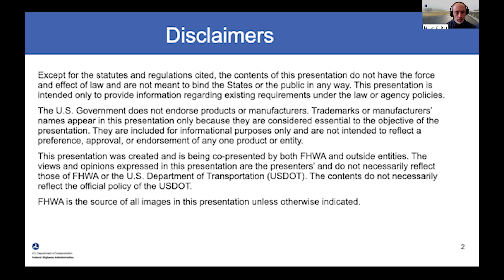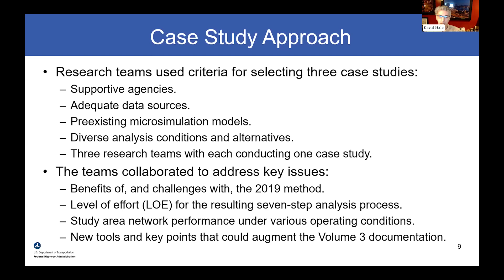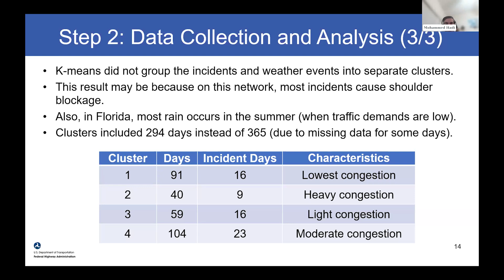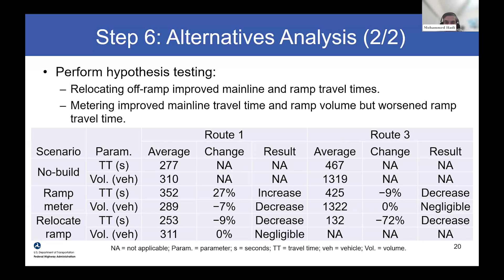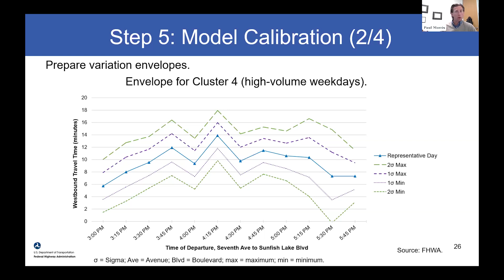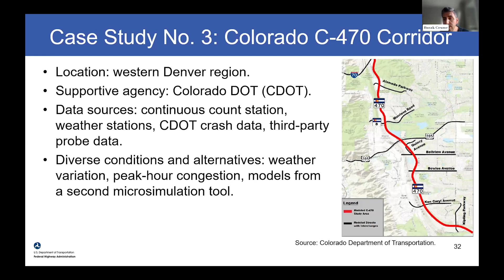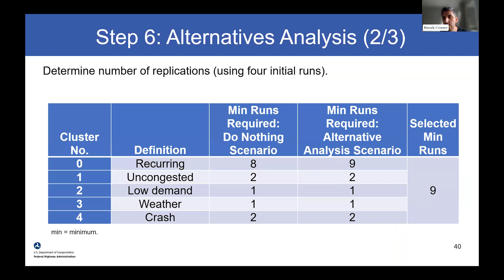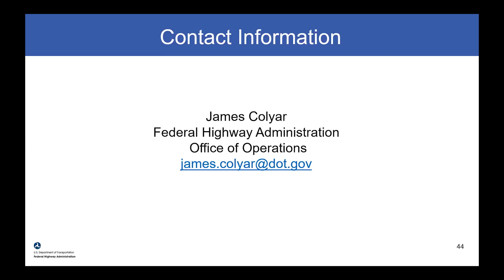Traffic Analysis Toolbox Volume 3 Update Proof-of-Concept Case Studies Webinar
Summary:

Emerging data sources and collection technologies have led to advancements in traffic analysis, modeling, and simulation. Accordingly, FHWA published the 2019 update to the Traffic Analysis Toolbox (TAT) Volume 3 microsimulation compendium originally published in 2004. The 2019 method leverages newly available data to enable improved calibration, alternatives analysis, and understanding of varying conditions throughout the year. Although practitioners recognize the potential benefits of the 2019 update, some have cited obstacles to adopting the method. This webinar describes new proof-of-concept case studies that seek to de-mystify the 2019 method and produce tangible examples and success stories achieved through application of the method.

Learning Objectives:

Understand the TAT Volume 3 case study project background, motivation, goals, and deliverables.
Establish a linkage between TAT Volume 3 and Transportation Systems Management and Operations (TSMO).
Through the proof-of-concept case studies, gain an improved understanding of how the TAT Volume 3 method enables improved calibration, alternatives analysis, and understanding of varying conditions throughout the year.
Instructors:

David Hale (Leidos)
Mohammed Hadi (Florida International University)
Paul Morris (SRF Consulting)
Burak Cesme (Kittelson and Associates)